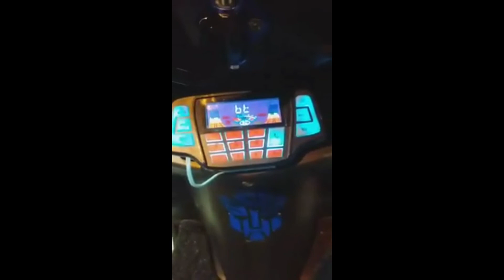AKIRE ZURC EBIKE DESIGN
accessories lang maganda na.